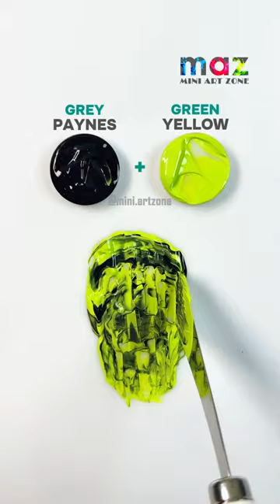What color will it be⁉️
Hi, Welcome To Mini Art Zone😊

In this Video Very Satisfyingly Mixing Colors Paint Grey Paynes Color with Yellow Green Color.🔥 The Tapping Sound can Relax You.😍

Amazing Results Must Watch Till the End😻

For More Interesting Videos Plz Visit Profile.💯

Thanks.😻